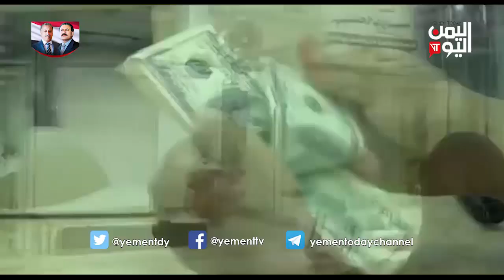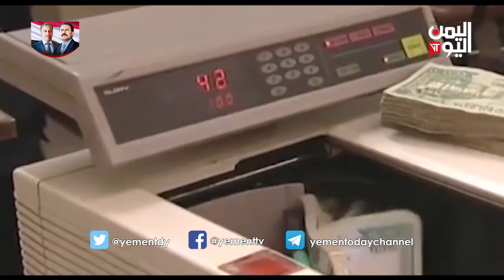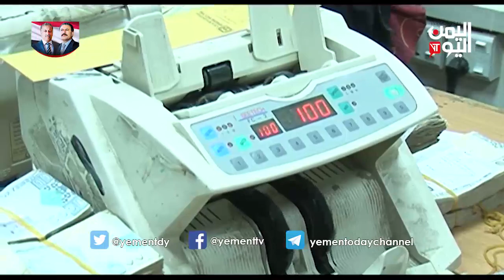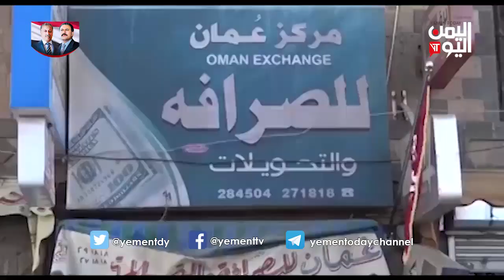الملف الاقتصادي 30-11-2018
تراجع كبير لصرف الريال اليمني مقابل العملات الاجنبية